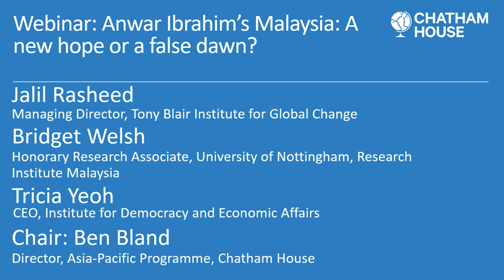Anwar Ibrahim’s Malaysia: New hope or false dawn?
How will new prime minister, Anwar Ibrahim, govern Malaysia as it faces daunting challenges at home and abroad?

A quarter of a century after he was ousted as deputy prime minister, and jailed on politically motivated charges, Anwar Ibrahim has become prime minister of Malaysia, having secured a parliamentary majority following the November general election.

It is a remarkable comeback for a leader who has spent nearly a decade in prison in two separate spells and has been one of Asia’s loudest voices for democracy and reform.

But Anwar Ibrahim has only been able to get the top job by forming a coalition with the United Malays National Organisation, which ruled Malaysia from independence in 1957 until 2018, and which he has spent much of the last two decades opposing after he was forced out of UMNO in 1998.

Will this unlikely coalition fare better than the last one led by Anwar Ibrahim’s Pakatan Harapan (Alliance of Hope) which collapsed two years after an unprecedented election victory in 2018?

How will he live up to the expectations he has raised for reform while governing alongside UMNO – a party that has been damaged by high-profile corruption scandals including 1MDB?

Do the election results reflect a consolidation of democracy in Malaysia at a time when authoritarianism is resurgent elsewhere in the region?

What kind of international leadership will he offer as Asia faces intensifying competition between the US and China?